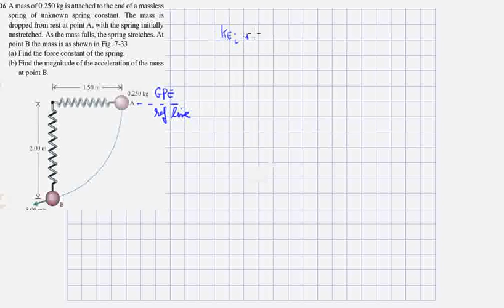prob 7_36 falling mass on spring.wmv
Conservation of mech'l energy including both GPE and spring energy are used.